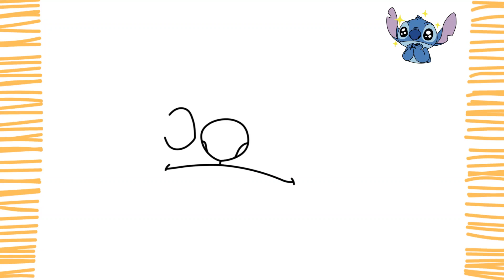Como dibujar a STITCH I paso a paso I muy fácil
Como dibujar a STITCH I paso a paso I Facil

Chicos, en este video les enseñare como dibujar a stitch de forma facil, sencilla y rapida